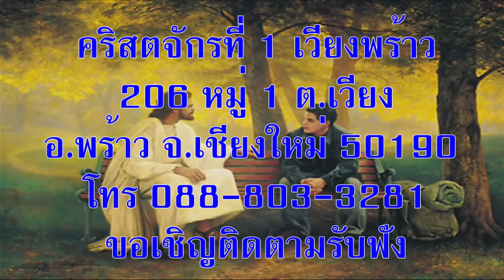วันศุกร์ที่ 24 พฤษภาคม 2019 งานที่เราทำได้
บทภาวนาธรรมห้องชั้นบน เรื่องงานที่เราทำได้
บทความวันนี้เขียนโดย: ธัด เอช.คาร์เตอร์ (เท็กซัส)

“จงกลับไปบ้านเรือนของตัว และบอกชาวเมืองถึงเรื่องการใหญ่ซึ่งพระเจ้าได้ทรงกระทำแก่เจ้า” แล้วคนนั้นก็ไป ประกาศแก่คนทั้งเมืองถึงเหตุการณ์ใหญ่ยิ่งที่พระเยซูได้ทรงกระทำแก่ตน (ลูกา 8:39)

ผมเคยกลัวว่าจะทำตามที่พระเจ้าทรงคาดหวังไม่ได้ เคยอ่านงานที่สิทธิชนตั้งแต่สมัยพระเยซูแล้ว และรู้ว่าผมไม่สามารถทำตามนั้น ผมจึงตัดสินใจติดตามศึกษาว่าพระเยซูทรงคาดหวังไว้อย่างไร พระองค์ทรงหวังให้คนที่พระองค์ทรงรักษาโรคจนหายให้กลับไปทำอะไรบ้าง

เมื่อพระเยซูทรงรักษาใครให้หายป่วยแล้ว พระองค์ทรงบัญชาให้พวกเขาทำหลายอย่าง เช่น ทรงให้คนง่อยที่พวกเพื่อนๆ หย่อนลงจากหลังคาว่า “จงลุกขึ้นยกที่นอนไปบ้านของเจ้าเถิด” (ลูกา 5:24) ทรงบัญชาให้คนถูกผีเข้าสิงว่า “จงกลับไปบ้านเรือนของตัว และบอกชาวเมืองถึงเรื่องการใหญ่ซึ่งพระเจ้าได้ทรงกระทำแก่เจ้า” (ลูกา 8:36) ทรงบัญชาให้คนเป็นโรคเรื้อน 10 คนว่า “จงไปสำแดงตัวแก่พวกปุโรหิตเถิด” (ลูกา17:14) พระเยซูทรงบัญชาพวกสาวกของพระองค์ให้แบกกางเขนตามพระองค์ไป และตรัสว่า “จงออกไปสั่งสอนชนทุกชาติให้เป็นสาวกของเรา” (มัทธิว 28:19)

บางจุดผมเข้าใจว่า ขณะที่พระเยซูทรงเรียกเราให้แบกกางเขนตามพระองค์ไปสร้างสาวก พระองค์ไม่ได้ทรงเรียกทุกคนให้ไปทำแบบเดียวกัน บางทีถ้ามีโอกาสผมสามารถทำแค่หนุนใจคนอื่น สิ่งที่พระเจ้าทรงเรียกเราให้รับใช้พระองค์นั้นไม่เหมือนที่ทรงเรียกใครอื่น แต่เรายินดีที่สามารถรับใช้ผู้ที่มีความจำเป็น พระเจ้าจะทรงช่วยแต่ละคนให้ทำงานตามที่พระองค์ทรงเรียกให้ทำ

อธิษฐาน: ข้าแต่พระเจ้าพระบิดา ขอทรงอวยพรผู้ที่รับใช้พระองค์วันนี้ อธิษฐานในพระนามพระเยซูคริสต์เจ้า อาเมน

เป้าหมายของคำอธิษฐาน: เพื่อหาโอกาสในการรับใช้

ข้อคิดสำหรับวันนี้: พระเจ้าทรงรักทุกคน และทรงเรียกเราให้ทำภารกิจต่างกัน